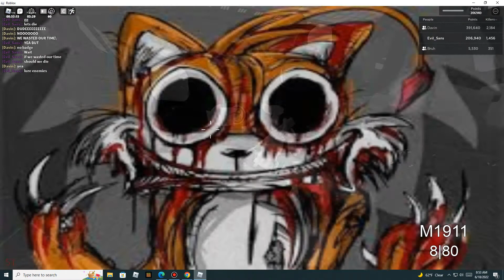Literally Getting the 50 rounds Badge in Survive and kill the killers in arae 51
WE WE'RE PLAYING THE GAME FOR 4 HOURS FOR THIS BADGE
the badge is a 6.27k out of 100 million roblox accounts obtained badge